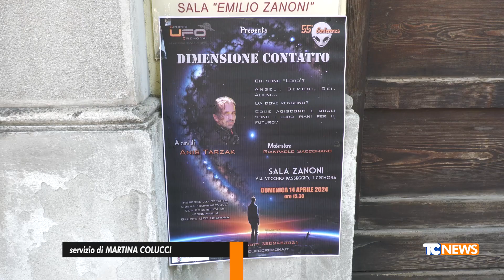Ufo ed oggetti volanti nei cieli cremonesi: incontro con Anis Tarzak